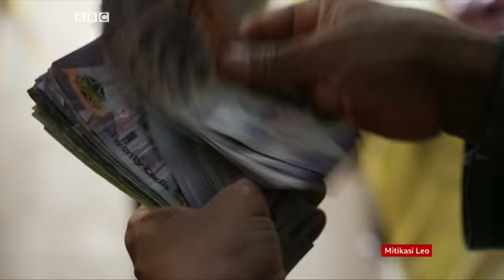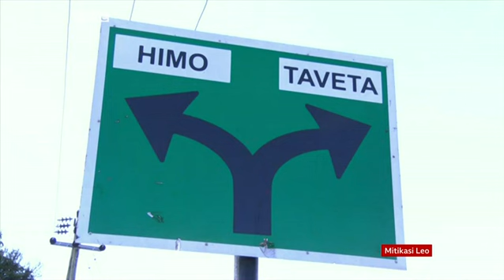BBC MITIKASI LEO 19.07.2022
Tunapigia kurunzi uhusiano baina ya Marekani na Afrika huku wawakilishi wa pande zote wakikutana nchini Morocco. Pia tuna mengi kuhusu kongamano la kwanza kabisa barani Afrika la maeneo ya uhifadhi wa wanyama pori ambalo limeanza jijini Kigali. Na Peter Mwangangi